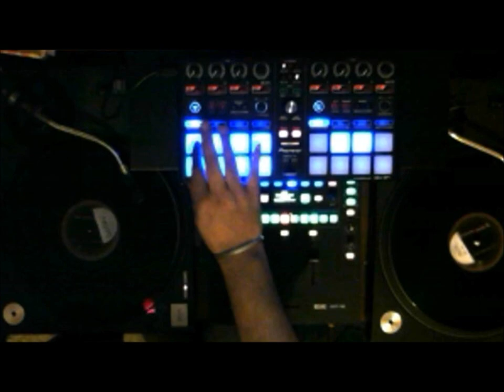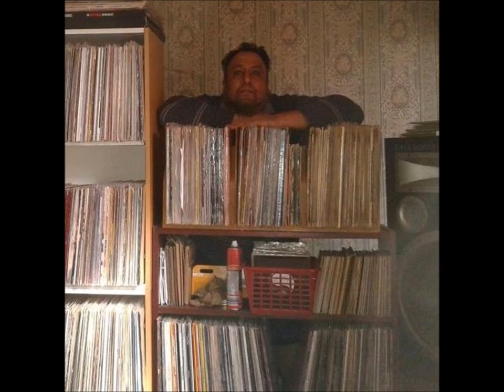SHAN beats re edited looped by we,bob scratch